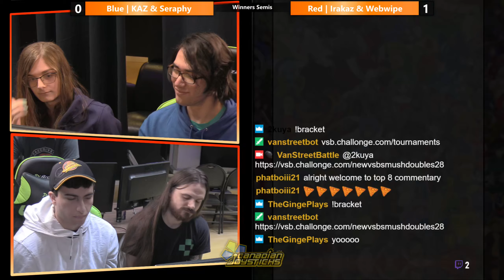NEW VSB Smash Ultimate Doubles #28 Winners Semis Blue KAZ & Seraphy VS Red Irakaz & Webwipe